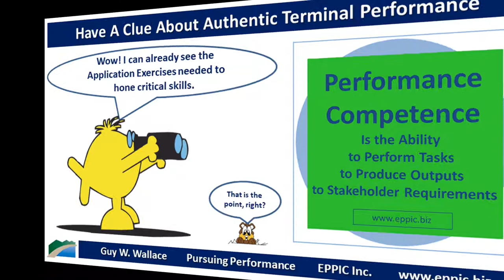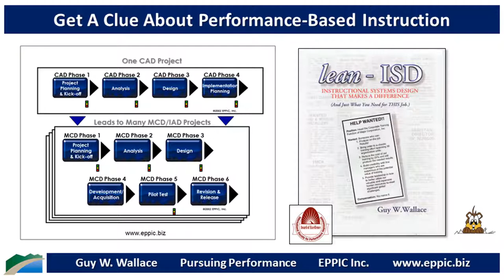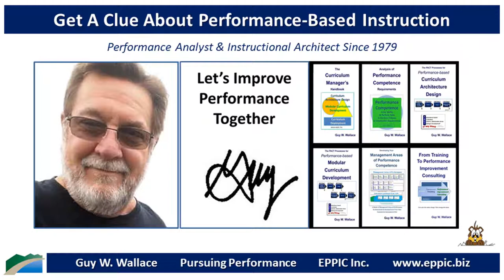Get A Clue About Performance Based Instruction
Too often ISD efforts begin without a Plan, don't include Analysis of the terminal Performance Requirements back-on-the-job, and therefore do not have a Performance Impact.